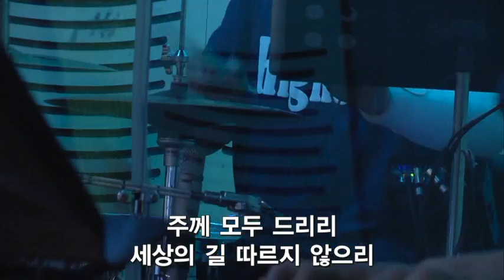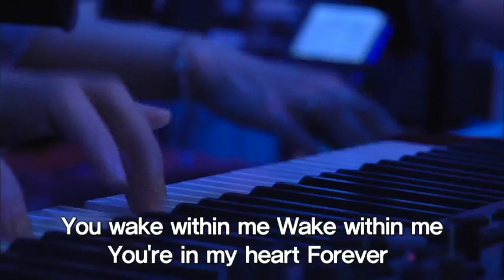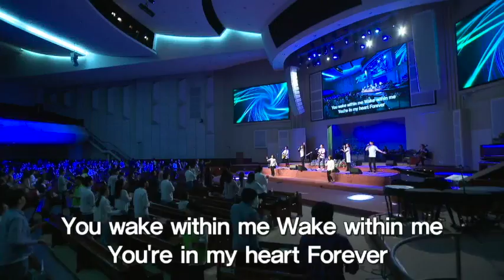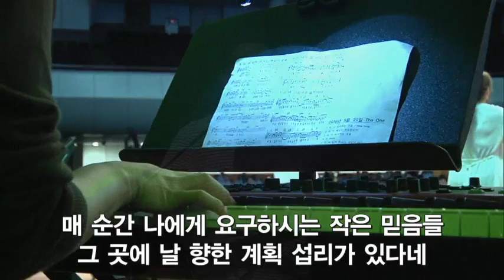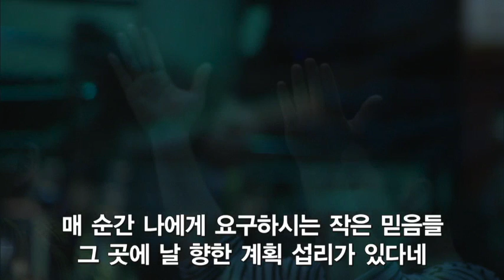더원워십 예배실황 180520 황홀한 데이트, 쓰라린 헤어짐 : 갓피플뮤직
Songlist
1. 나 의지하는 것들
2. 이 세상의 부요함보다
3. 나 의지하는 것들
4. Wake
5. 내 앞에 주어진 매일의 삶을
6. 주가 보이신 생명의 길
7. 네 믿음대로 될지어다

제목 : 황홀한 데이트, 쓰라린 헤어짐
설교자 : 김상권 목사